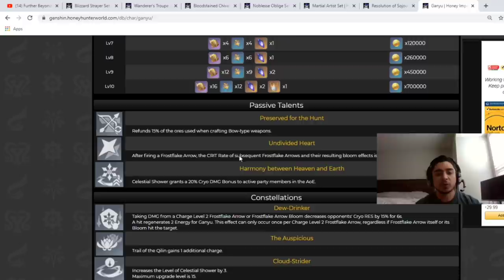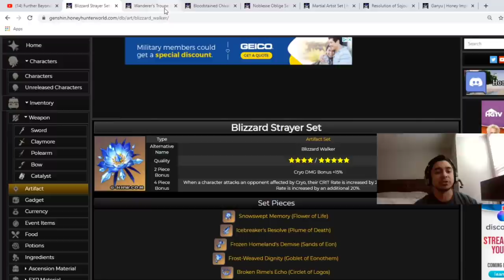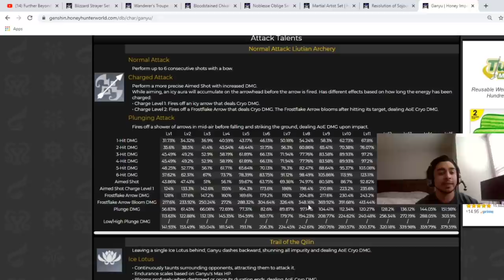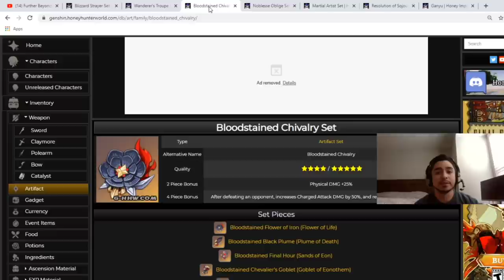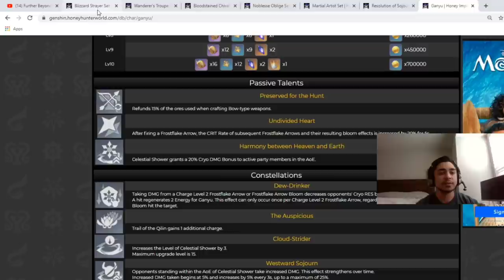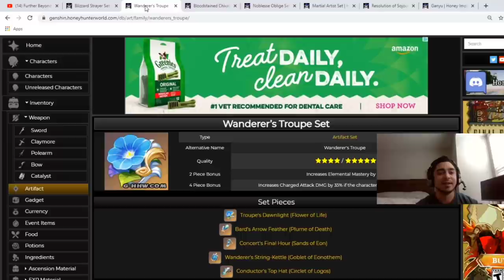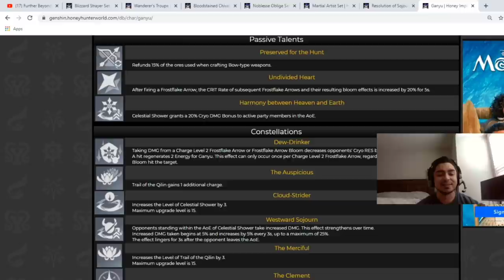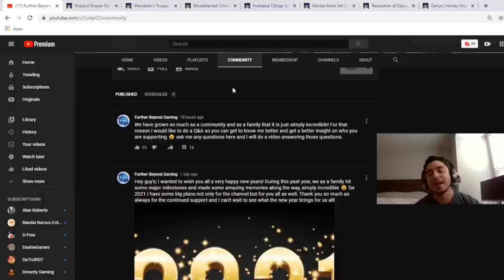WHAT IS THE BEST ARTIFACT BUILD FOR GANYU | GENSHIN IMPACT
So for today's video I wanted to now talk about the artifacts that would be best to place on Ganyu when she eventually drops! I hope this video helps and if you have any additional info to provide or if there was something that I overlooked, I implore you to go down in the comments section and let me know as well as let me know what build you plan on putting on your Ganyu if you are going to get her!